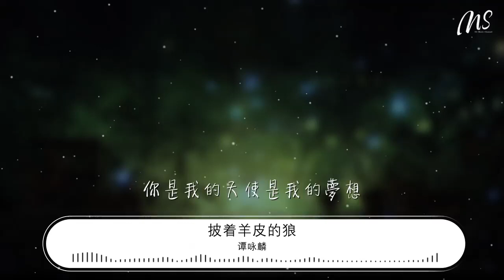譚詠麟 - 披着羊皮的狼『我真的好愛你 我願意改變自己』【動態歌詞Lyrics】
披着羊皮的狼

00:00  作曲 : 刀郎
00:01  作詞 : 刀郎
00:02  編曲 : 楊雲驃

00:37  我小心翼翼地接近
00:41  怕你在夢中驚醒
00:47  我只是想輕輕地吻吻你
00:53  你別擔心
00:57  我知道想要和你在一起並不容易
01:03  我們來自不同的天和地
01:08  你總是感覺
01:11  和我一起 是漫無邊際陰冷的恐懼
01:18  我真的好愛你
01:21  我願意改變自己
01:23  我願意爲你流浪在戈壁
01:28  只求你不要拒絕 不要離別
01:35  不要給我風雪
01:39  我真的好愛你
01:41  我願意改變自己
01:44  我願意爲你揹負一身羊皮
01:49  只求你讓我靠近 讓我愛你
01:55  相偎相依

02:02  我確定我就是那一隻披着羊皮的狼
02:08  而你是我的獵物
02:10  是我嘴裏的羔羊
02:13  我拋卻同伴獨自流浪
02:18  就是不願別人把你分享
02:23  我確定這一輩子都會在你身旁
02:29  帶着火熱的心隨你到任何地方
02:34  你讓我癡 讓我狂
02:40  愛你的嚎叫還在山谷迴盪

02:57  我確定你就是我心中如花的羔羊
03:03  你是我的天使是我的夢想
03:09  我摟你在懷裏 裝進我的身體
03:14  讓你我的血液交融在一起
03:18  你確定看到我爲你披上那溫柔的羊皮
03:24  是一個男人無法表露脆弱的感情
03:30  我有多愛你 就有多少柔情
03:35  我相信這柔情定能感動天地